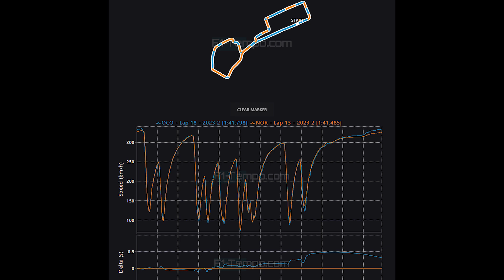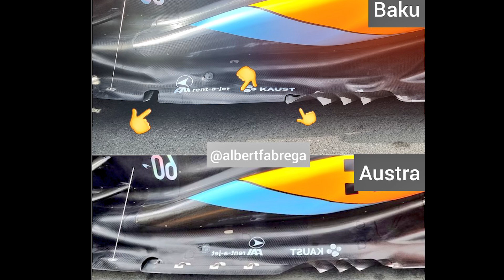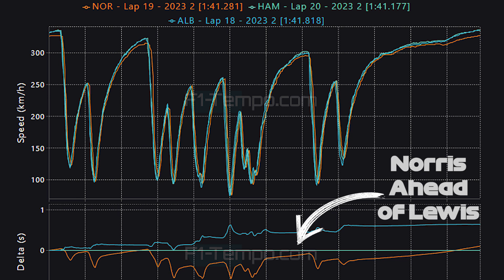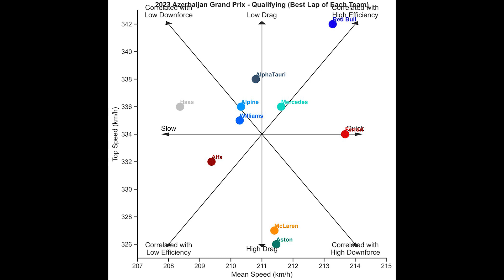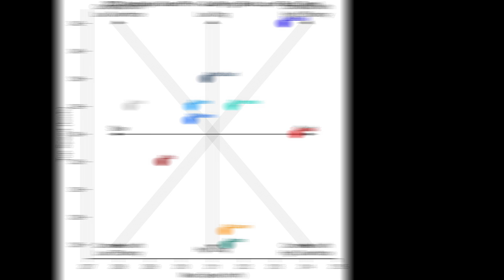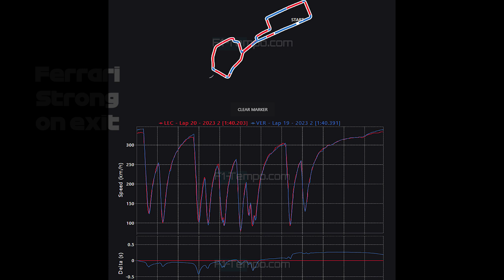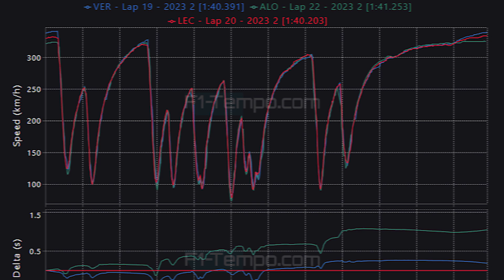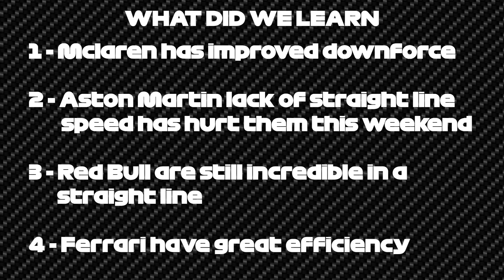F1 2023 Azerbaijan Qualifying Data Analysis - What did we Learn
Qualifying for the Azerbaijan Grand prix is over and for the first time this year Red Bull are not on pole position, Charles Leclerc for Ferrari has taken the fight and beaten the Red Bull's of Max Verstappen and Sergio Perez for the Grand Prix, but the question is what did we learn for the upcoming Sprint Race and Sunday's Grand Prix, well that is exactly what we are going to be talking about in this video and also we will be talking about what has happened to Aston Martin and why they are a little bit further down the field. DRS has something to do with it but also the drag of Aston Martin.

What happened with Mercedes of George Russell and Lewis Hamilton and finally what on earth happened with the Alpine of Pierre Gasly, he was on fire in practice and in qualifying he crashed and caused a red flag. We will be talking about all of this and more when we analyse the data from Azerbaijan on Friday